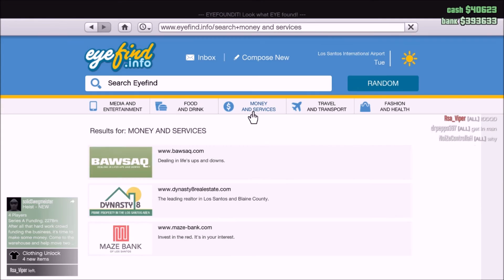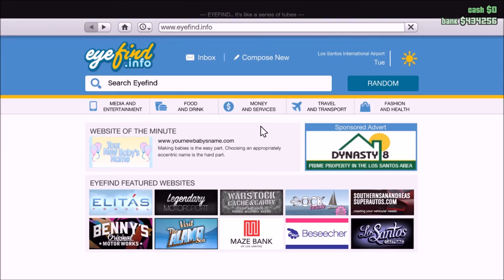Grand Theft Auto V: Online | #02 | Kradení Autobusu! | Se Strikem,Viperem a Abrúš ! | CZ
Záchvaty smíchu na vlastní nebezpečí ᕕ( ՞ ᗜ ՞ )ᕗ

Steam Skupina -